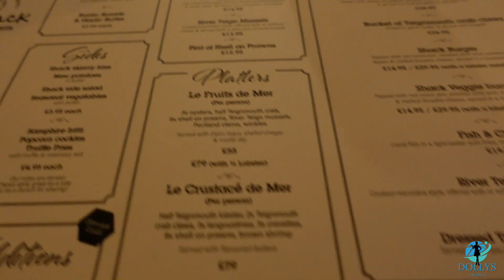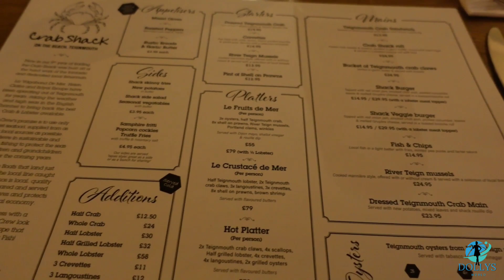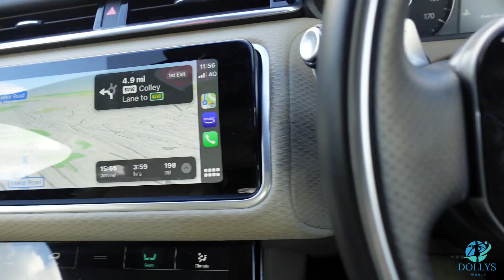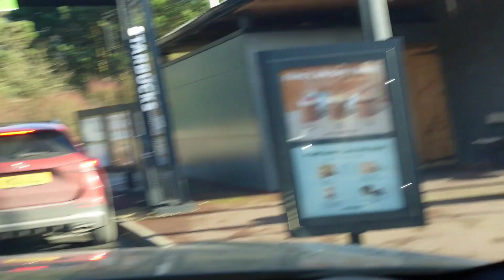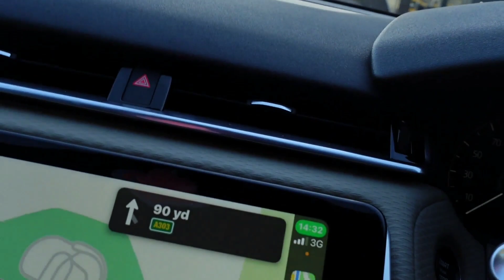Devon (United kingdom)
Devon is a county in South West England, reaching from the Bristol Channel in the north to the English Channel in the south. It is bounded by Cornwall to the west, Somerset to the north-east and Dorset to the east. The city of Exeter is the county town. The county includes the districts of East Devon, Mid Devon, North Devon, South Hams, Teignbridge, Torridge and West Devon. Plymouth and Torbay are each geographically part of Devon, but are administered as unitary authorities.[5] Combined as a ceremonial county, Devon's area is 6,707 km2 (2,590 square miles)[6] and its population is about 1.2 million.

Devon Vlog
Vlog